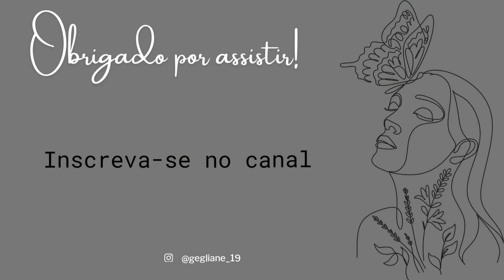MYRIAM FRAGA | A ESFINGE | RECITAÇÃO COM GEGLIANE SANTOS.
Olá pessoal,
Tudo bem?

Novas publicações:

SEGUNDA-FEIRA: Citação;
QUARTA-FEIRA: Recitação;
SEXTA-FEIRA: Indicação de leitura.

Rua cônego Maurício 103 centro, Taquarana- Al  Cep 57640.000

grata!

"O valor fundamental da vida depende da percepção e do poder de contemplação ao invés da mera sobrevivência."

Aristóteles